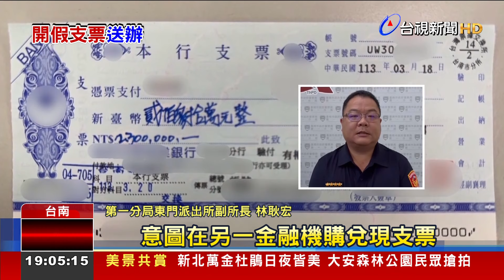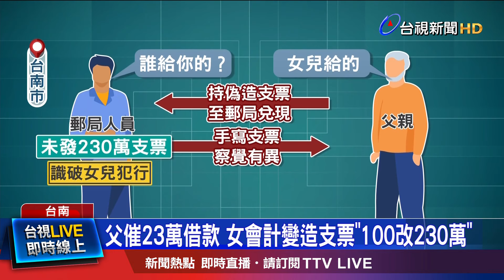父催23萬借款 女會計變造支票「100改230萬」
女兒為了投資，向父親借了23萬，受不了被天天催討，竟然利用身為自家公司會計的職務之便，到銀行申請百元支票，竄改成面額230萬，再把支票交給父親，父親前往兌現，被銀行經理察覺有異報警處理，這才揪出女兒犯行，父女兩人雙雙送辦。